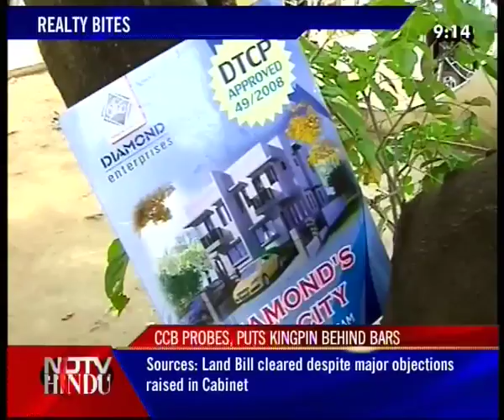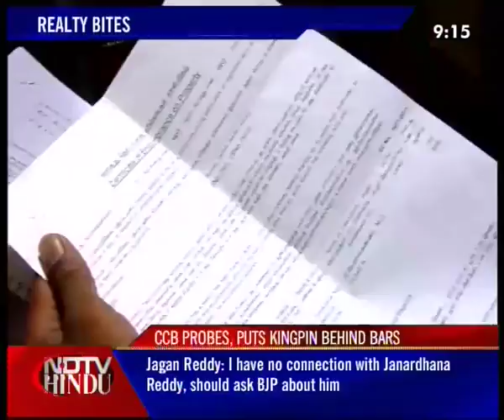NEWS TONIGHT-NDTV-HINDU-050911-2(3)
NDTV-HINDU-NEWS TONIGHT